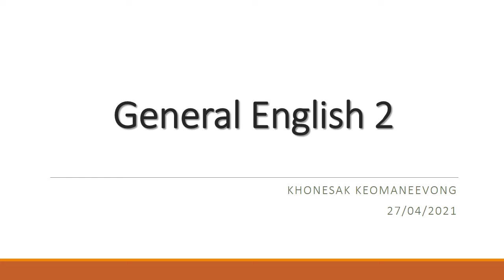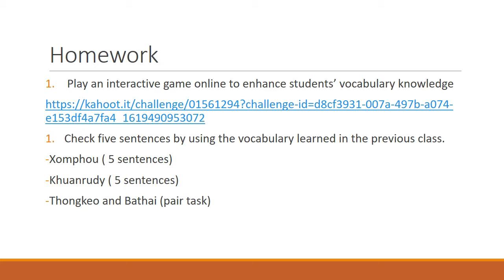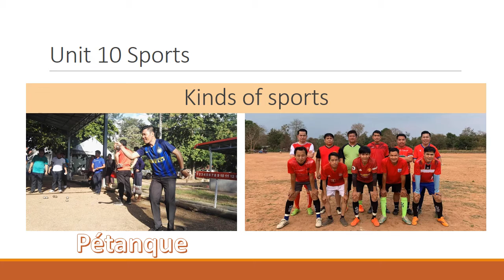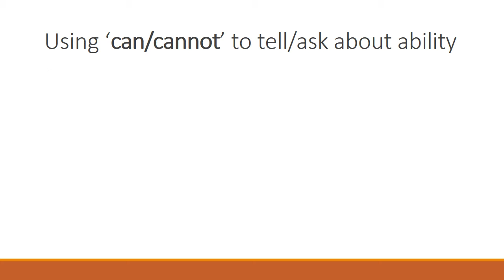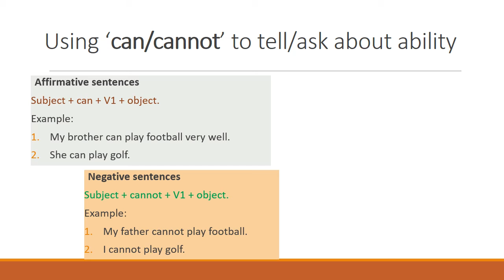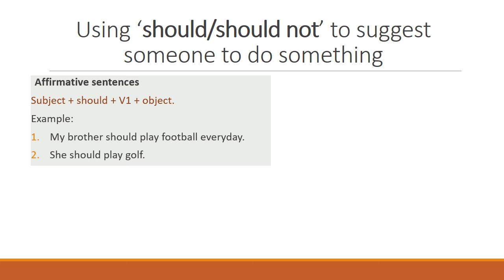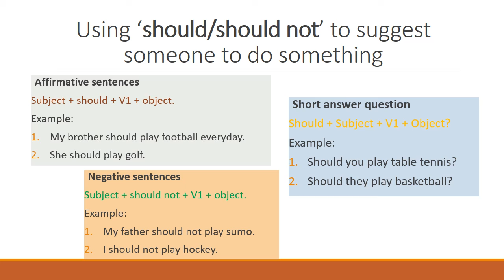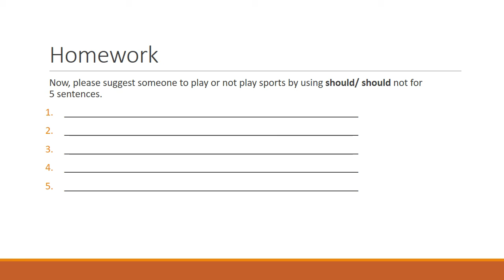General English Lesson for 27th April 2021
This video is created and recorded to teach first-year English students at Savannakhet Teacher Training college in a part of General English 2 taught for the second semester of a cohort of bachelor degree students under the covid-19 lockdown situation in Savannakhet province Lao PDR.